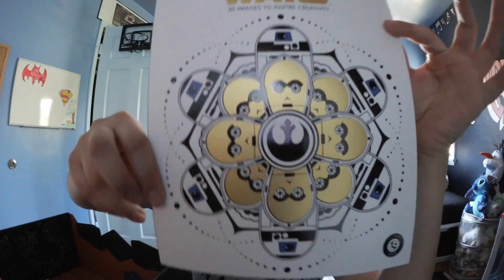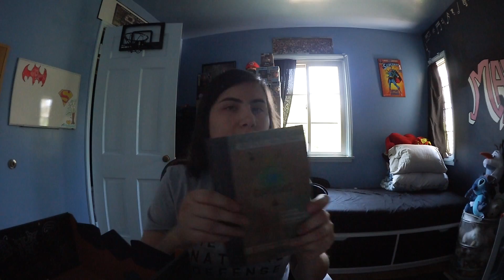Loot Crate likes giving out pencils! (May)